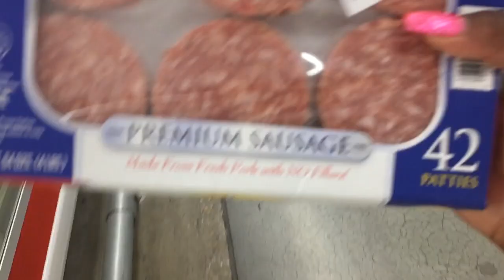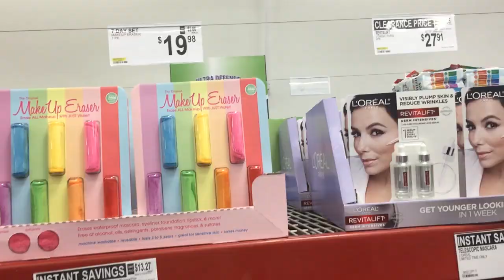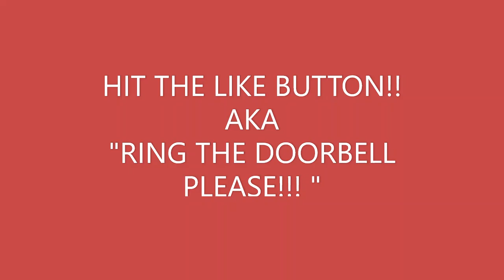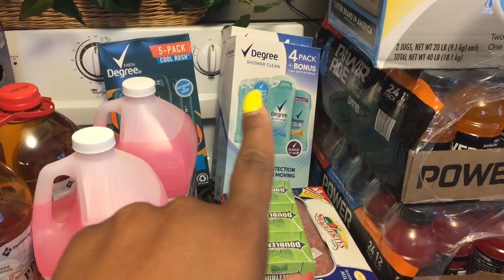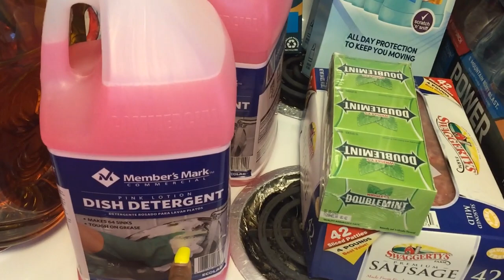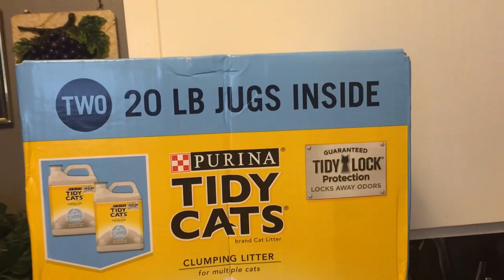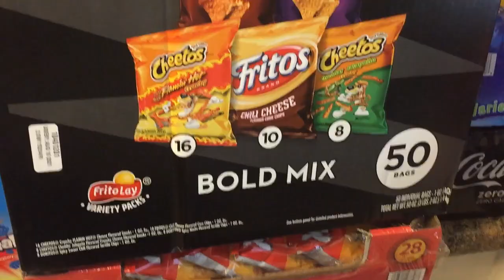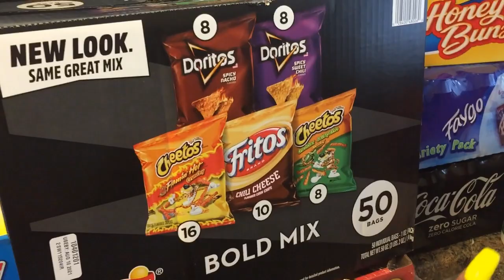HUGE SAMS CLUB HAUL~BUDGET BULK GROCERY & HOUSEHOLD SHOPPING~WATCH THE WHOLE VIDEO!!!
In this video I am showing you what I have bought for my household at sams club. ENJOY!!